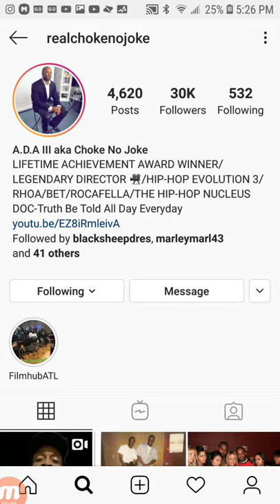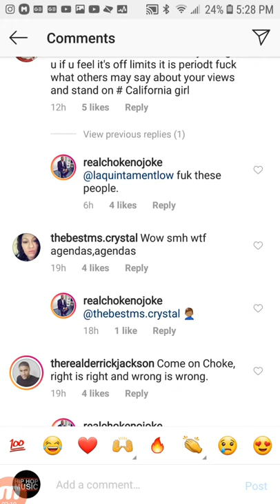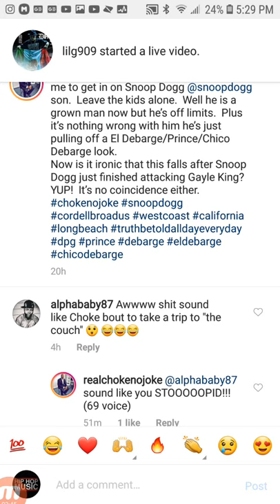CHOKE NO JOKE Says No Coincidence SNOOP DOGG SON Womens Clothes Pics Came Up After GAYLE KING Issue